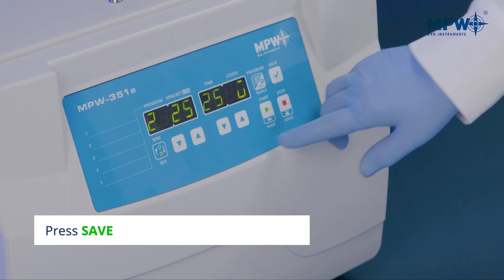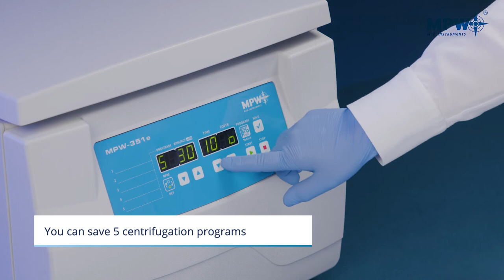Laboratory Centrifuge MPW 351e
MPW-351e centrifuge is a benchtop laboratory centrifuge for quick and easy sample preparation. The intuitive interface allows quick setting of centrifugation parameters, including time, speed (RPM) and centrifugal force (RCF). Available angular and horizontal rotors enable centrifugation with speeds up to 4 500 (RPM) and overloads up to 3 600 x g (RCF). Various equipment gives the possibility to work with a large number of test tubes up to 30 pieces and bottles with a capacity of up to 200 ml. The centrifuge ensures high comfort of work and is used in diagnostic, research and scientific laboratories.
The MPW-351e also enables other tests, including soil sample testing or parasite detection in sewage sludge.